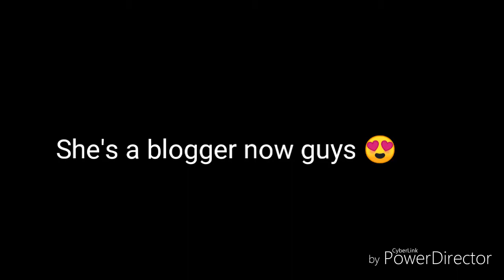She's the BLOGGER now! (practice) I 😘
Nagpa practice ang bata mag vlog at masaya pa siya. 😘

Hello po,

Welcome to CK CHANNEL!welcome to our life😇. I am Kim from Philippines. We are in AGE GAP RELATIONSHIP. We are so happy to SHARE with you guys the BEAUTY and the MAGIC that LIFE BRINGS 😍

...Nobody could ever pay the happiness that you have😊...-Kimberly 😘